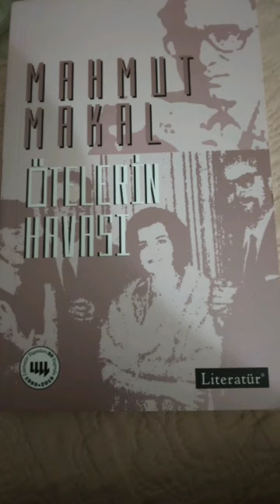Bölüm 2 ÖTELERİN HAVASI 1965 Mahmut Makal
Literatür Yayınları